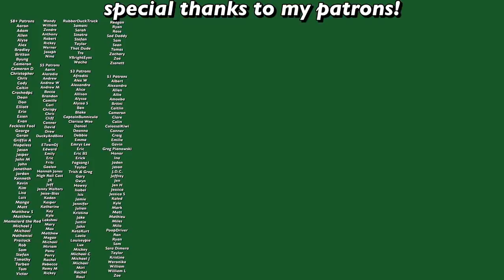i miss the movies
You all know how much I love movies and movie theatres. But, while we are social distancing and theatres are closed, I wanted to chase that theatre viewing experience from my car and my bed.

Personal-
Depop- @swell_stuff